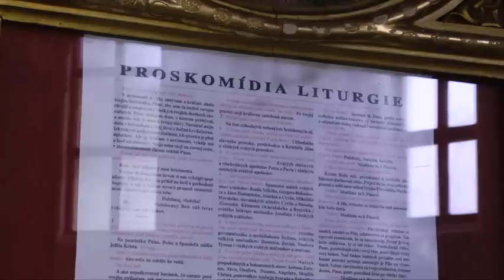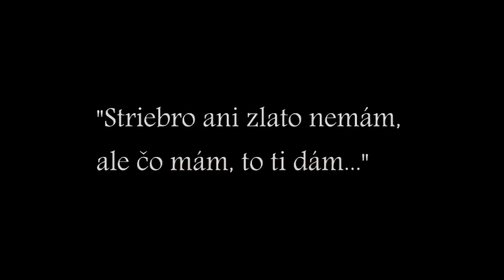SAFi 2014: Moje ÁNO! - Milan Záleha CSsR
Autor: Pavol Kocan, Pozdišovce